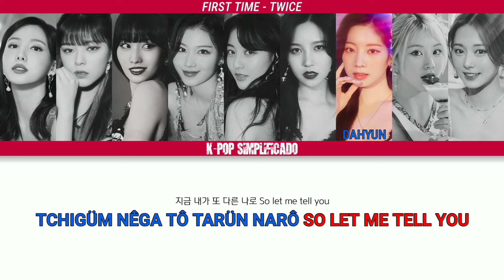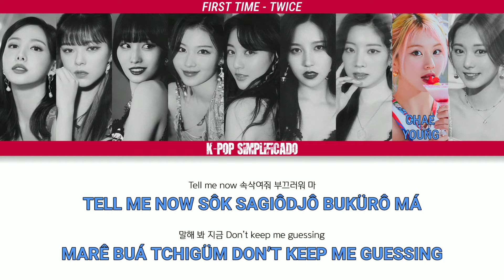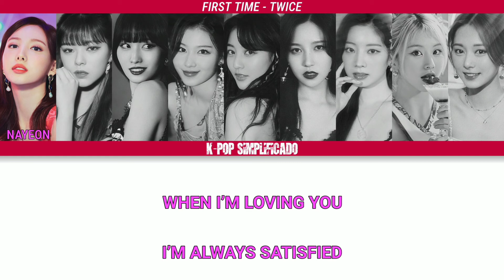FIRST TIME - TWICE - LETRA SIMPLIFICADA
*Letra:*

Mina
니 숨결에 눈이 감기면
NI SAMKIÔRÊ NUNI KAMGIMIÔN
흩날린 꽃잎이 되어 흔들리고
HÜNALIN KÔ-NIPI TÊÔ HÜNDÜLIGÔ

Tzuyu
니 향기에 시선을 옮겨
NI HIANGIÊ XISÔN NÜRÔM KIÔ
널 데리고 쏘아 올린 저 불꽃으로
NÔR TÊRIGÔ SÔA ÔLIN DJÔ BURKÔTÜRÔ

Sana
어지럽던 맘속에 덮쳐와
ÓDJIRÓPTÔN MAM SÔGÊ TÔTCHÔUÁ
WHAT WE’RE WAITING, WAITING FOR

Jeongyeon
더 감싸 안아 뜨거운 이 온기에
TÔ GAMSÁ ANA TÜGÓUN I ÔNGIÊ

Dahyun
지금 내가 또 다른 나로 So let me tell you
TCHIGÜM NÊGA TÔ TARÜN NARÔ SO LET ME TELL YOU

Jihyo
I DON’T KNOW ABOUT YOU
BUT I GET BUTTERFLIES
이 모든 느낌 떨린 손길
IMÔDÜN NÜKIM TÓLIN SÔNGIR
FIRST TIME, FIRST TIME

Nayeon
WHEN I’M LOVING YOU
I’M ALWAYS SATISFIED
너와의 모든 순간 마치
NÔUÁIÊ MÔDÜN SUNGAN MÁTCHI
FIRST TIME

Chaeyoung
Tell me now 속삭여줘 부끄러워 마
TELL ME NOW SÔK SAGIÔDJÔ BUKÜRÔ MÁ
말해 봐 지금 Don’t keep me guessing
MARÊ BUÁ TCHIGÜM DON’T KEEP ME GUESSING

Jeongyeon
그 누구에게도 Oh 주지 못한 맘이 널 감싸
GÜ NUGU ÊGÊDÔ OH TCHUDJI MÔTAN MAMI NÔR KAMSÁ

Nayeon
I’M ALWAYS SATISFIED
FIRST TIME FIRST TIME YEAH

Jihyo
(LET ME HEAR YOU SAY HEY)

Momo
Hey! 그 손 내게 닿을 때
HEY! KÜSÔN NÊGÊ DAÜR TÊ

Dahyun
Hey! 온몸 네게 맡길게
HEY! ÔN MÔM NÊGÊ MAGIRKÊ

Sana
HEY! I’M ALWAYS SATISFIED
너와의 모든 순간 마치 First time first time
NÔUÁIÊ MÔDÜN SUNGAN MÁTCHI FIRST TIME FIRST TIME

Mina
STRAWBERRY KISSES TASTE SO GOOD TO ME

Tzuyu
간지러운 느낌 달아 어지러웠지
KANDJIRÔN NÜKIM DÁRA ÔDJIRÔ UÓTCHI

Sana
머리가 핑 돌아 Oh you’re so sweet
MÔRIGA PIN TÔRA OH YOU’RE SO SWEET

Chaeyoung
그댄 Like the first time
KÜDÊN LIKE THE FIRST TIME

Jihyo
Hey! 너는 마치 First time
HEY! NÔNÜN MÁTCHI FIRST TIME
HEY!

Mina
너와의 모든 순간 마치 First time
NÔUÁIÊ MÔDÜN SUNGAN MÁTCHI FIRST TIME.